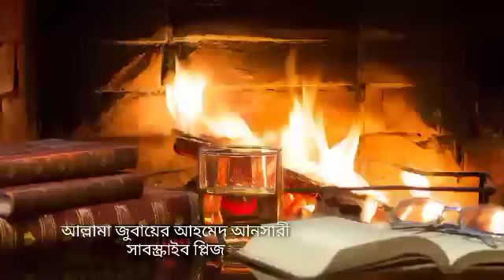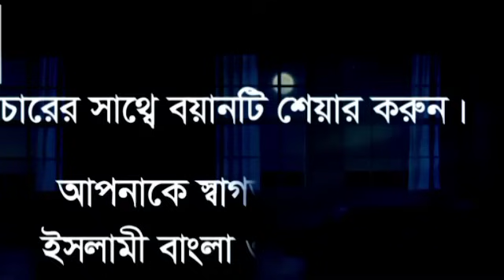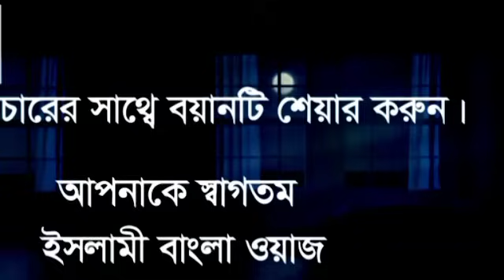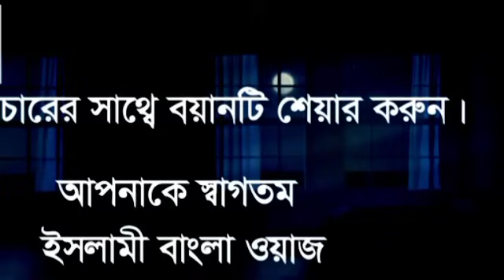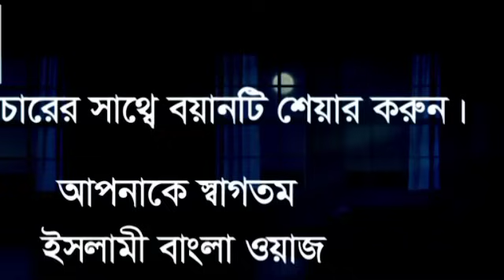আনসারী হুজুরের শ্রেষ্ঠ ওয়াজ | মাওলানা জুবায়ের আহমদ আনসারী | Mawlana Jubaer Ahmed Ansari | Bangla Waz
মাওলানা মিজানুর রহমান আজহারী।

আল্লামা দেলোয়ার হোসাইন সাঈদী

আবরার, মামুনুল হক, ড. আব্দুল্লাহ জাহাঙ্গীর, মুফতী ফয়জুল করিম চরমোনাই।